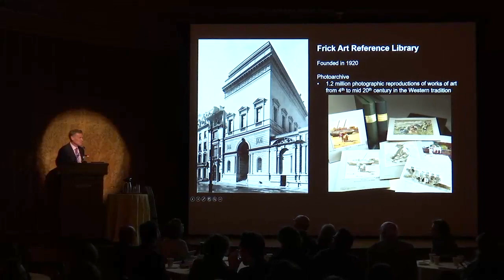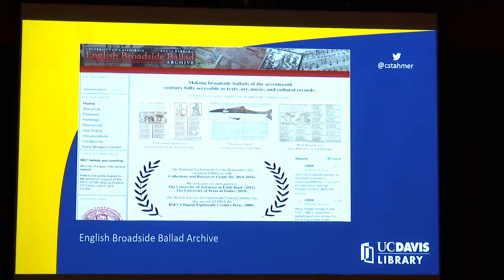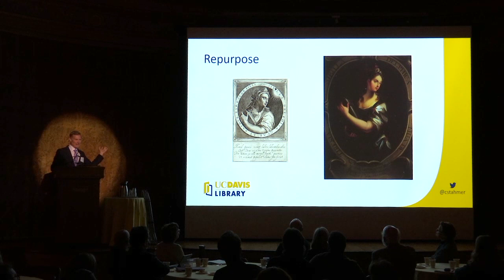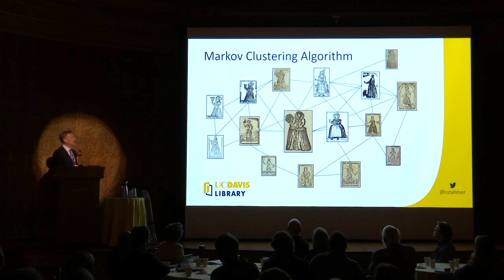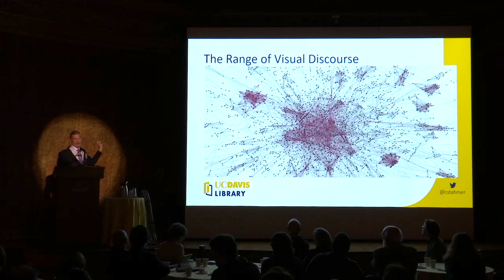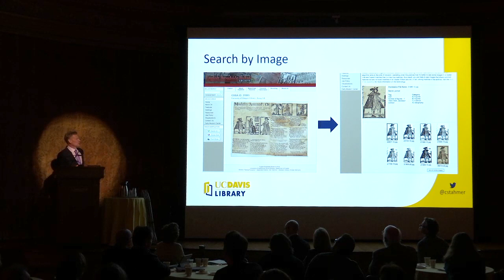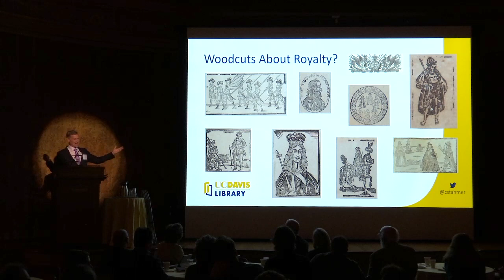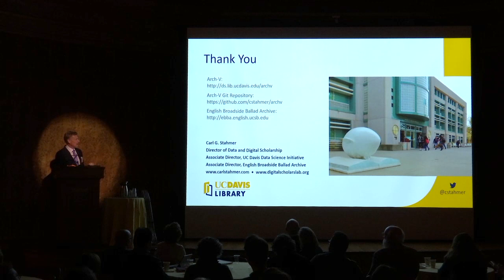Carl Stahmer: "Archive-Vision: Using Content Based Image Recognition To Build..."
Carl Stahmer, University of California, Davis. This video is part of a series of lectures from the symposium 'SEARCHING THROUGH SEEING: OPTIMIZING COMPUTER VISION TECHNOLOGY FOR THE ARTS' presented by The Frick Collection and the Frick Art Reference Library on Thursday and Friday, April 12-13, 2018.

This two-day symposium was an initiative to harness existing tools in computer vision science for art-historical research and advise their development. To this end, the symposium brought together professionals from the fields of computer science and art history to identify the precise technological needs for expanding image-based searching as a tool and a methodology with the ultimate aim of building a usable image-search platform with multiple applications in the arts.